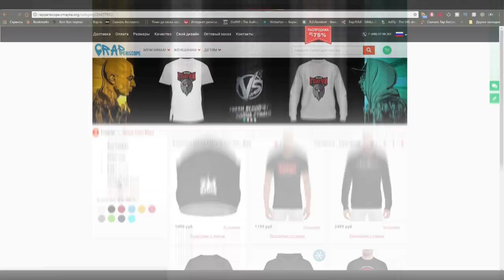Грязный Рамирес Бухает после Питерского Концерта, анонс альбомов и клипов